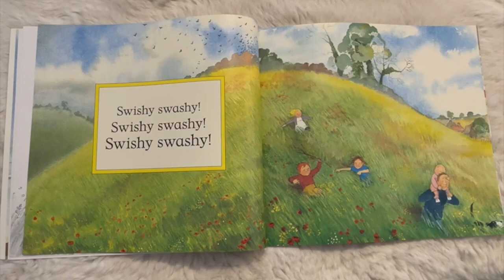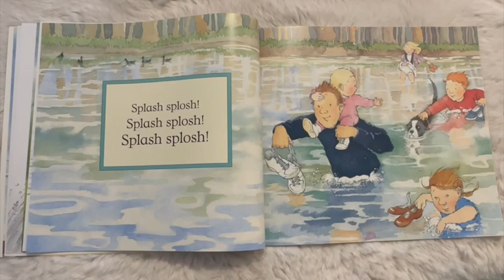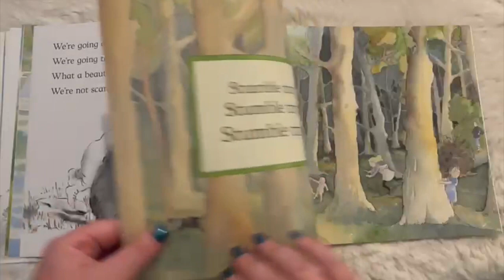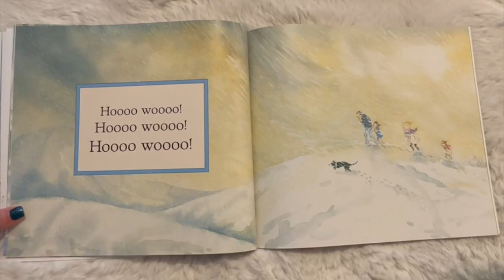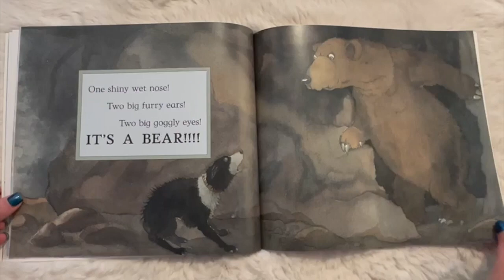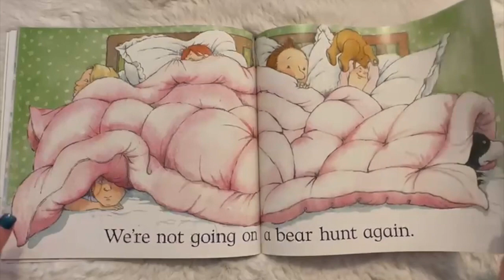GOING ON A BEAR HUNT | Read Aloud | Bedtime Stories For Kids in English | Story time with Mimi Jaye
Book: WE'RE GOING ON A BEAR HUNT
Author: MICHAEL ROSEN
illustrator: HELEN OXENBURY

Snuggle up and get cozy. It's time to read aloud with Mimi Jaye & Bailey.
Practice your English or reading out loud in a fun safe space.

Join along with Mimi as she goes on a bear hunt, squelching through the mud and splish sploshing through the river. What will they find at the end?

This channel is used primarily for education and learning for children of all ages. We hope you enjoy reading along to these books as much as we do.